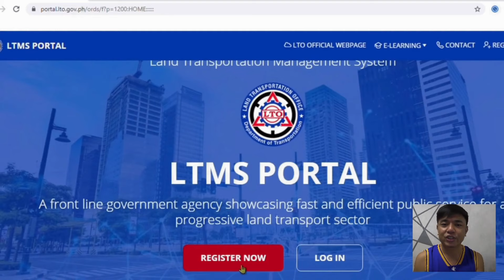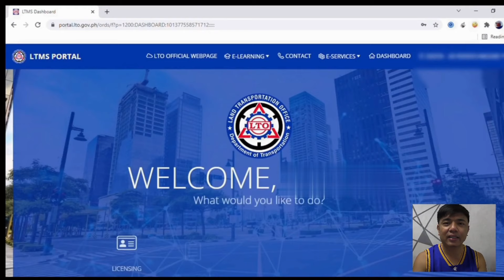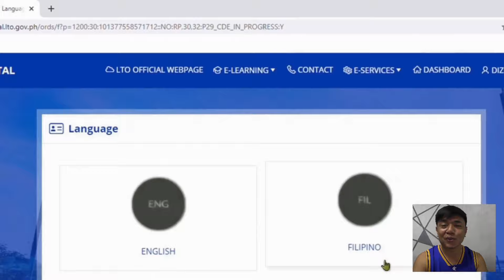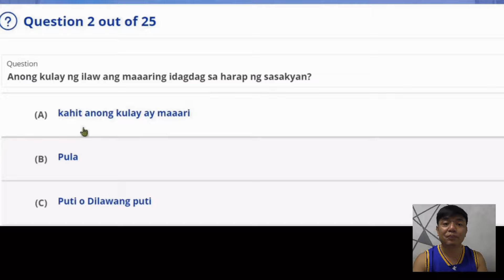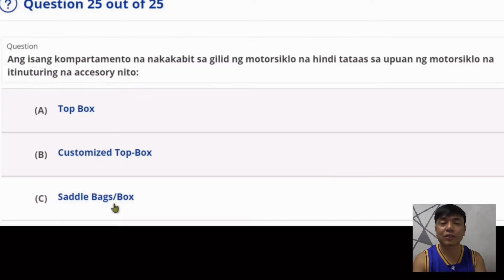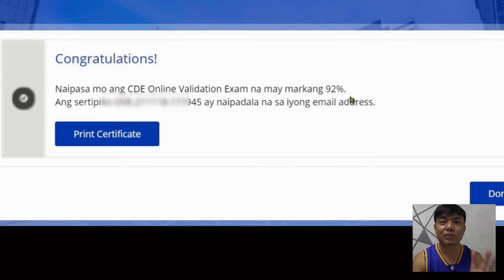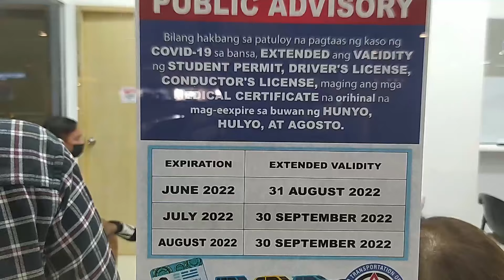LTO 2022 How to Get a 10-year Validity? + Renewing my Driver's License (Vlog #40) | HellowVlog_PH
HellowVlog! Kumusta kayo guys? Sa video natin ngayon samahan nyo ako mag-renew ng driver's license ko at kung paano ako nakakuha ng 10 years validation. Enjoy watching guys!

Video Taken: Sept. 09, 2022